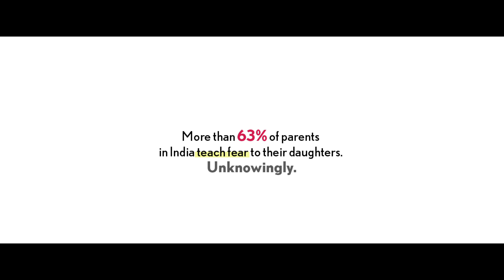MESS - HerCourageLessons (Mary Had A Little Lamb)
For the first time, we talk about the unintentional fear that we raise our girls with. Just like a nursery rhyme, the fear rings in the minds of girls beyond childhood, stopping them to be courageous when they grow up. It’s time to change the equation. Let’s raise a generation of girls who speak courage as their mother tongue.